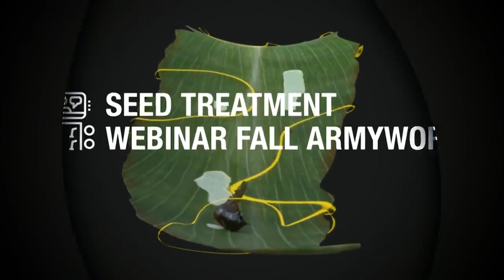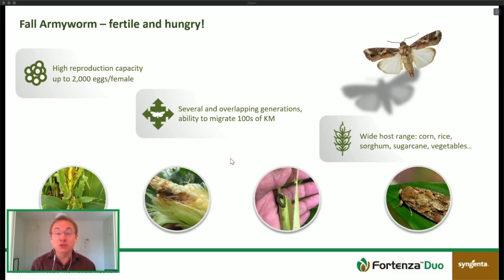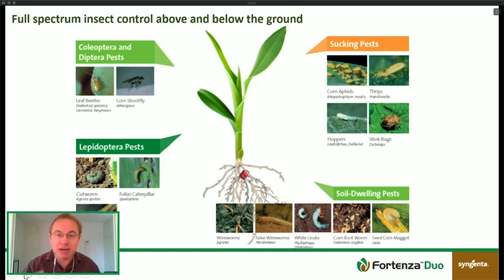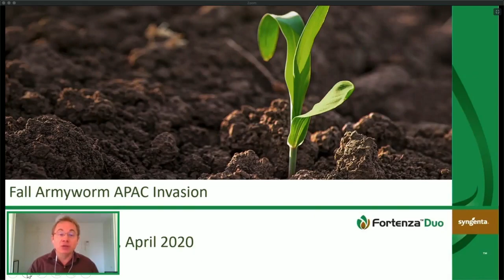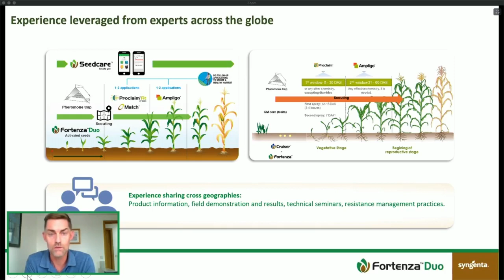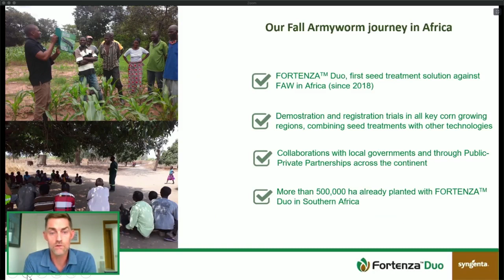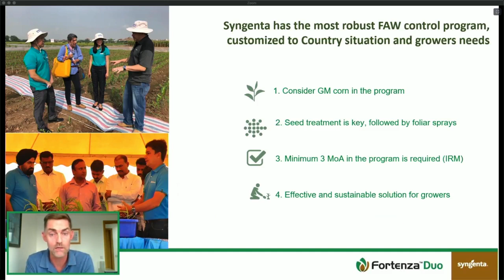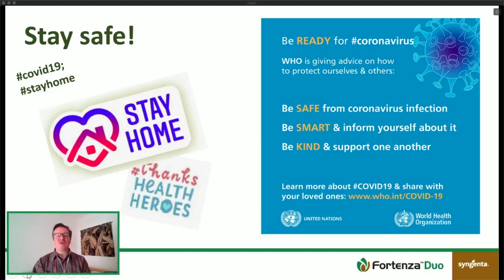Seedcare DigiCare Webinar: Game changing Fall Armyworm and insect control with FORTENZA Duo ™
Look at our exclusive recording of our webinar on how to manage Fall Armyworm (FAW) infestations.

HIGHLIGHTS INCLUDE:
• FAW – a devastating pest
• FORTENZA TM Duo – a key management tool.
•Getting ahead of the FAW – experience sharing from APAC

2020 Syngenta Crop Protection AG. Use seed treatment products safely. Always read and follow label and product information before use. FORTENZA™, the SYNGENTA wordmark and SYNGENTA® are registered trademarks of a Syngenta Group Company.